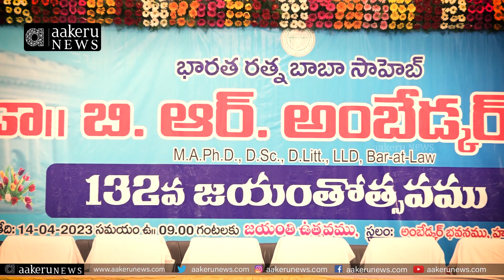Dr. B.R. Ambedkar | CM KCR | అంబేద్కర్ అడుగు జాడల్లో సీఎం కేసీఆర్ ..| 𝐚𝐚𝐤𝐞𝐫𝐮 𝐍𝐄𝐖𝐒 𝐓𝐞𝐥𝐮𝐠𝐮